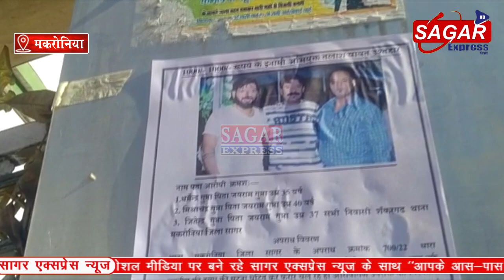सागर के बहुचर्चित जग्गू हत्याकांड में आरोपी का पता बताओ इनाम पाओ